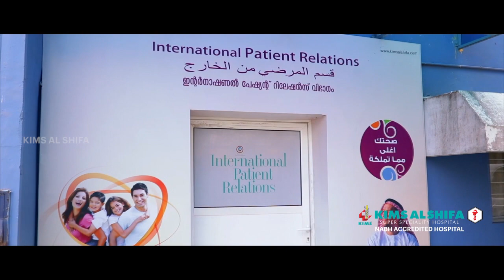ലോകത്തിന് തന്നെ മാതൃകയായി കുടുംബശ്രീ വാർത്ത കാണാം വള്ളുവനാട് ന്യൂസിൽ